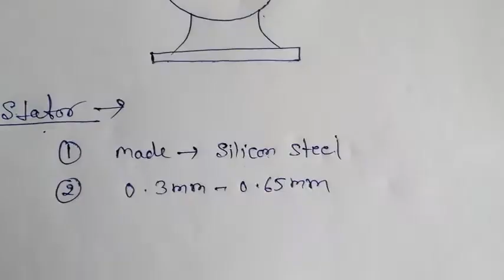Induction motor construction and working (part - 1)